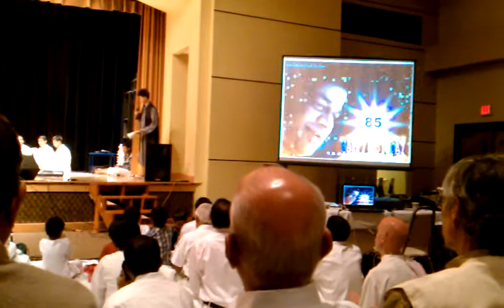Siva sankari - Dedicated to Sai on Swami's 85th birthday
by a devotee - Subramanyam Darbha

It has been my long cherished ambition to sing this song to Swami physically sitting in front of him. Swami graced me by allowing me to dedicate this song to him on his 85th birthday